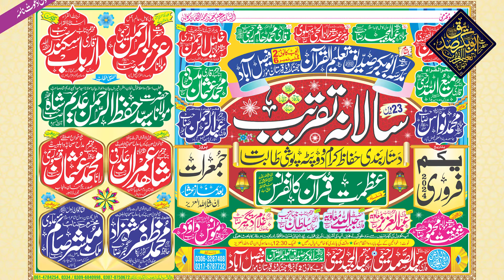Allama Maulana Shafqat Mahmood || Naqabat || Shakir Shujabadi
السلام علیکم ورحمۃ اللہ
Video & Editor - islamic Message Hd 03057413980
Track:...

Album Name: Mehfil Event

Naat Khawan :

My Official Video

CONNECT WITH Islamic Message Hd

Keep supporting!

Like ✓ Comment ✓ Share ✓ & Islamic Message Hd